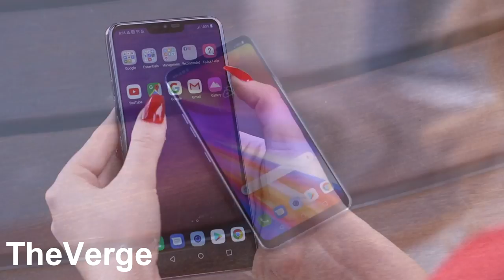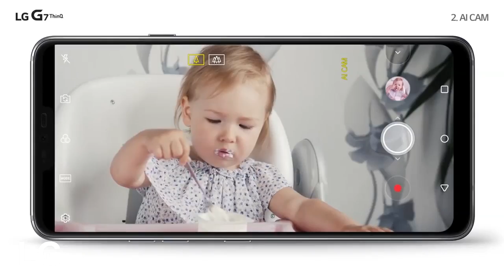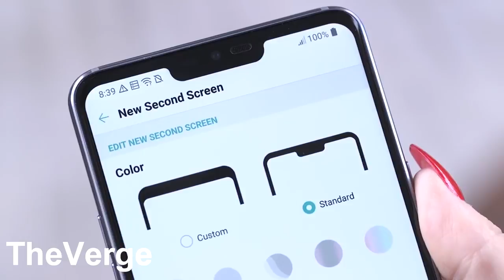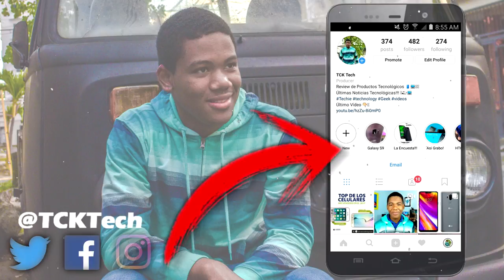Lg G7 ThinQ Lo Tiene Todo!!! (Todas las Caracteristicas)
Lg G7 ThinQ  es un smartphone que lo tiene todo, y no tiene que envidiar a ningun otro telefono!!!